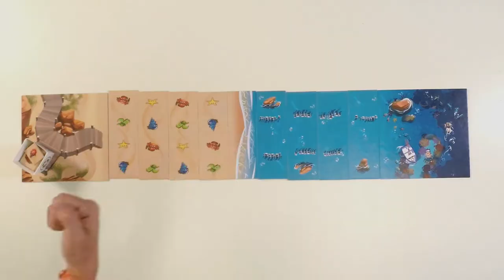Bioviva - Demo Playa Montanya (DE)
Entdecken Sie unser Spiel Playa Montanya!